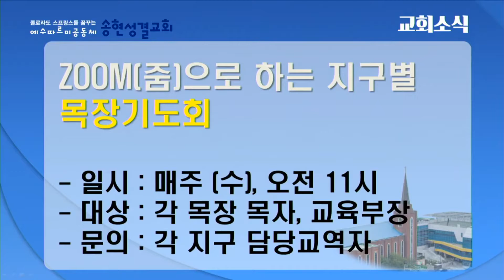21.02.21 교회소식 [송현성결교회]